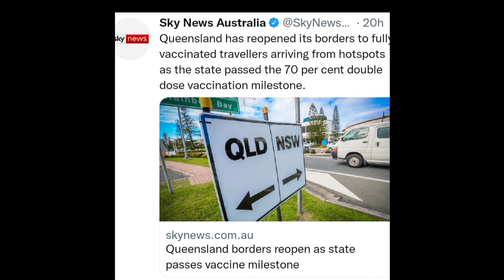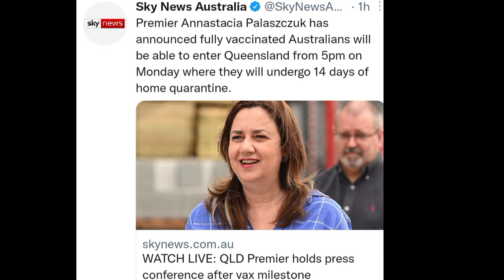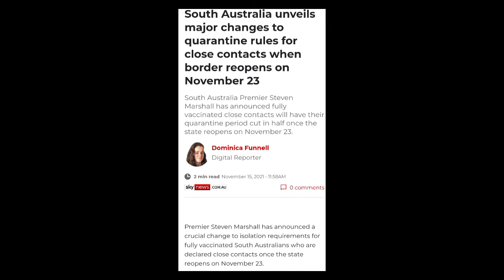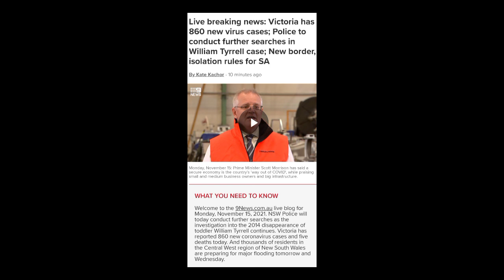Western Australia International Students Update 🇭🇲 ll SA Students return plan ⚠️